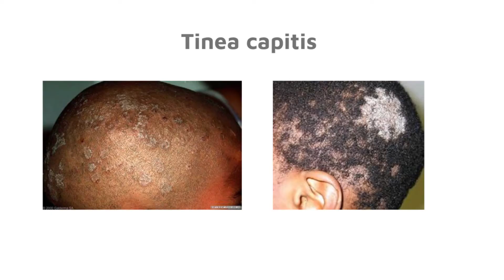Scalp ringworm |Tinea capitis | Fungal infection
Tinea Capitis

1. Tinea capitis, or scalp ringworm, is an exogenous infection caused by the dermatophytes Microsporum spp. and Trichophyton spp. These originate from a number of possible sources including other children or adults (anthropophilic), animals (zoophilic) or soil (geophilic).

2. Age (most common in pre-pubescent children).
Overcrowding (households or schools).
Hairdressing salons.
Use of shared combs.
Ethnicity.

3. Laboratory methods should be used wherever possible to confirm the diagnosis. Always use ORAL antifungal

If you'd like more information, we have a free accredited course